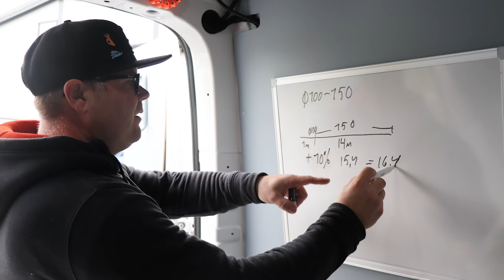Liner Installation & Steam Curing with TD9 👨‍🔧. Boldan® Pipe Technologies.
The NEW electric TD9 is a cost-effective alternative to UV curing.
Hot steam cures the epoxy fast, avoiding unnecessary delays and ensuring success in cold temperatures.